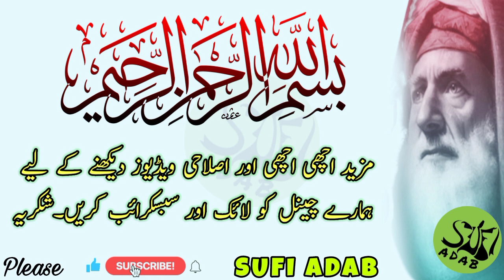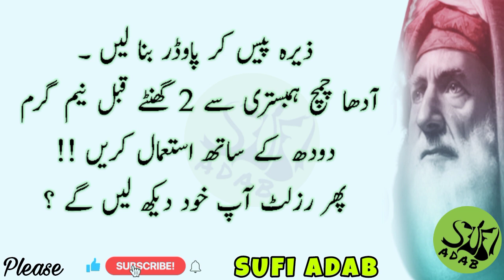جسم خاص اگر لاغر اور کمزور ہے تو یہ ایک چیز کھائیں || sufi adab golden quotes || aqwal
sufi adab 0025 || جسم خاص اگر لاغر اور کمزور ہے تو یہ ایک چیز کھائیں || sufi adab  golden quotes || aqwal || quotes

"Aslaam o Alikum ❤️Viewers❤️ Our mission is to equip all Muslim sisters and brothers with Islamic education.
Especially Islamic married and social life is our important segment. ""Sufi Adab"". A YouTube channel, providing All types of videos itself and on your demand.
Our videos include Islamic Wazaef, Health Tips, News, Islamic Stories, Islamic Waqiyat, Moral Stories, islamic iqwal, Hadees E Nabvi, Golden Words, Aqwal E Zareen, Hazrat Ali RA Quotes, Heart Touching Quotes, events occurred in society, and different informative videos. And purpose of all these videos is to guide the society.
We are here to provide you the best details for your query.